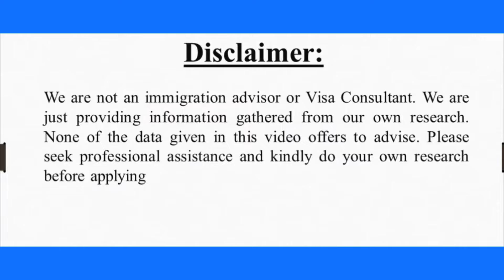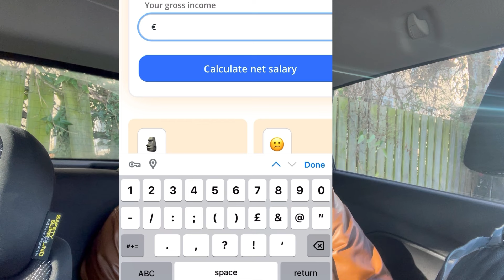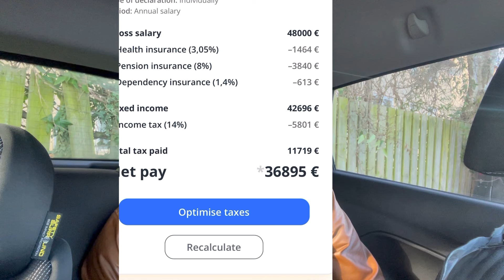Luxembourg work permit 2024!Luxembourg work permit! Uk work permit or luxembourg work permit!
you can chat with me click following

Follow the 🇬🇧Japji Dhaliwal UK 🇬🇧 channel on WhatsApp